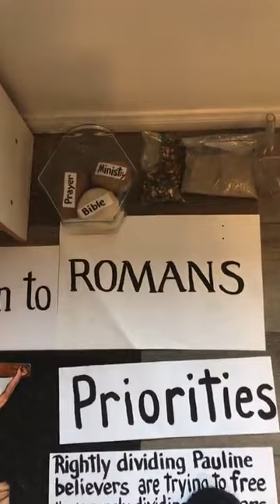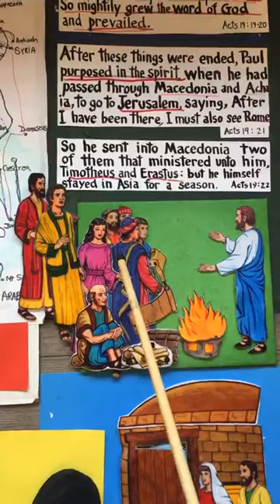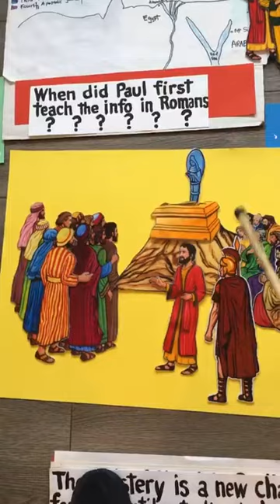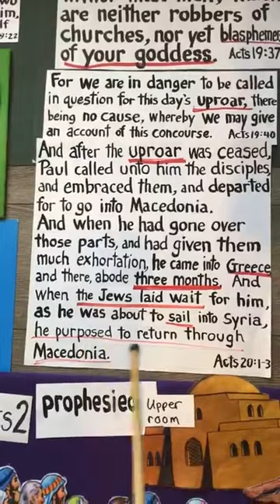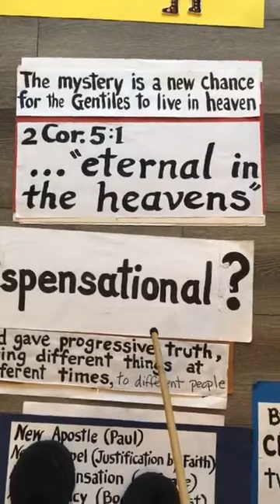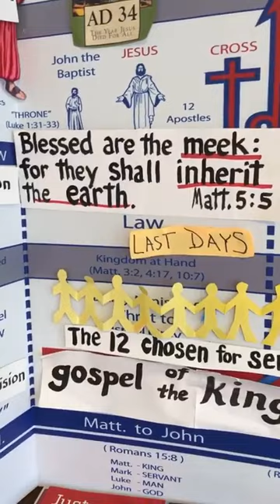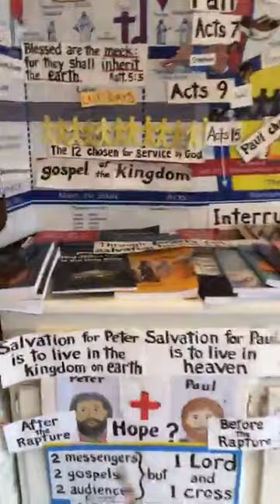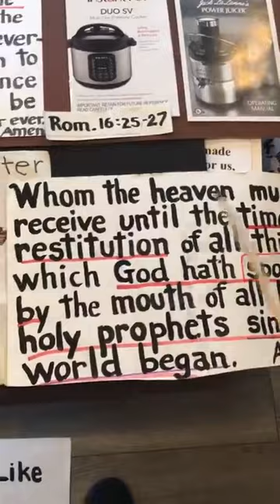Introduction to Romans - Marianne Manley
A brief explanation of when Paul first wrote down the information in Romans (he probably taught Romans to the Corinthians during his three month stay there).